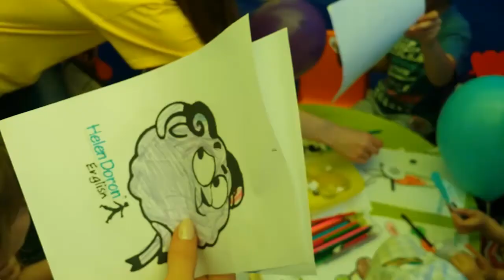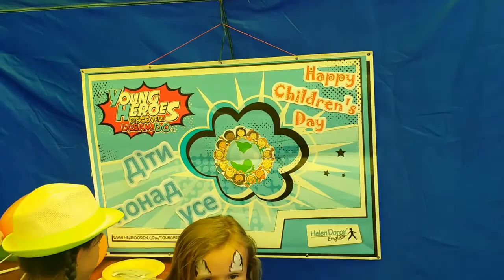Дрогобич, день захисту дітей, Мій Дрогобич, Drohobych, росте майбутнє Дрогобича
День захисту дітей, перший день літа зібрав на площі Ринок в Дрогобичі багато малечі. Батьки прийшли з дітьми. Різні дитячі центри та школи пропонували дітям навчання та розваги.
Дрогобич, історія Дрогобича, дрогобичани, гості міста. Все про місто Дрогобич та його жителів. Про околиці Дрогобича.
Древнє місто Дрогобич потребує всебічного висвітлення історії і сьогодення міста. Канал Мій Дрогобич - відео про Дрогобич, про історію Дрогобича, про Івана Франка, Юрія Котермака, Бруно Шульца та багатьох славних дрогобичан.
Новини Дрогобича, події Дрогобича, історія Дрогобича, сьогодення Дрогобича